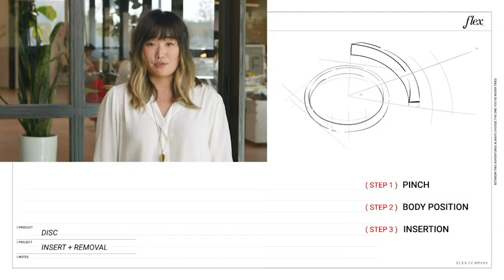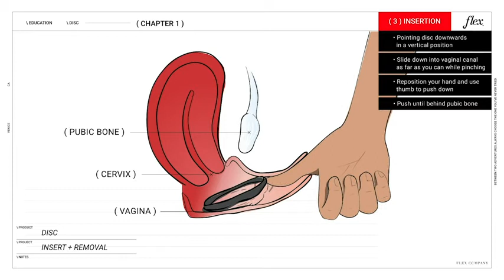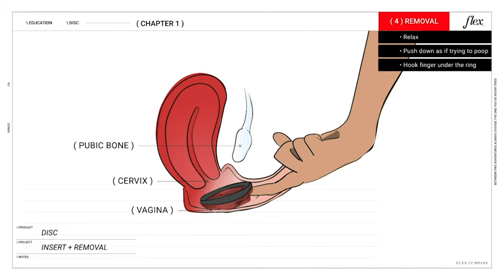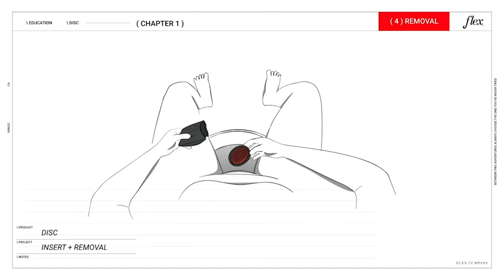FLEX Menstrual Disc | How To Use Flex Menstrual Disc | Amazon In Pakistan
FLEX Menstrual Disc - Disposable Period Discs - Tampon, Pad, and Cup Alternative - 12 Count - Black

Size :12 Count (Pack of 1)
Brand: FLEX
Material: Rubber
Material Type Free: Phthalate Free
About this item:

• HAVE THE MOST COMFORTABLE PERIOD OF YOUR LIFE - 60% of customers report fewer period cramps when using FLEX Disc; 80% report less dryness and irritation after switching. Many customers have shared that they thought having an uncomfortable period was a fact of life—until they tried something new.
• ENJOY UP TO 12 HOURS OF PROTECTION WITHOUT RINSING - Your period products should not disrupt your life. Whether you’re working, caring for your children, traveling or stuck in class, FLEX Discs provide 12 hours of worry-free protection and are conveniently disposable after each use. Forget running to the bathroom every few hours to change your tampon or pad—and no need to rinse your menstrual cup in a public space. Our discs hold as much fluid as 3 super tampons.
• RELIABLE - Be worry-free with period products that are designed for your unique body and lifestyle. FLEX Discs are made with ComfortSeal technology to conform to you, preventing leaks. Our discs are made to perform no matter your daily routine, including swimming, sleeping, or working out like a pro athlete.
• EASY TO USE - Remember the first time you got your period? FLEX Discs were made to be easy for beginners. If you want extra support, our team of Los Angeles based FLEXperts are here for you. They’re compassionate humans who live to help our customers.
• SAFE & SUSTAINABLE - Made in Canada from vegan, medical grade, body safe materials. Our products are FDA registered, hypoallergenic, BPA and phthalate free and made without natural rubber latex. Feel good about doing your part. Menstrual discs are the longest wear disposable option for your period, reducing unnecessary waste up to 60% compared to traditional period products.